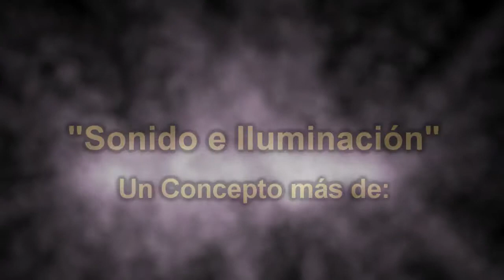Grupo Musical Skándalo - Sonido e Iluminación - "Fiesta de Disfraces"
El Grupo Musical Skándalo en su Versión de "Sonido e Iluminación", amenizando una Fiesta de Disfraces el 1° de Noviembre de 2013, en el Restaurante El Lindero, de Tampico, Tamaulipas. Además, se incluyó nuestro Servicio Extra del "Show de Michael Jackson".

Contamos con variedad de paquetes de acuerdo al tipo de evento y presupuesto.

Lic. Arturo Vázquez Montelongo
Representante del Grupo Musical Skándalo
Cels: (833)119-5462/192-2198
Canal de YouTube: Grupo Musical Skándalo

*Grupo Versátil localizado en la Zona Conurbada Sur de Tamaulipas, México.